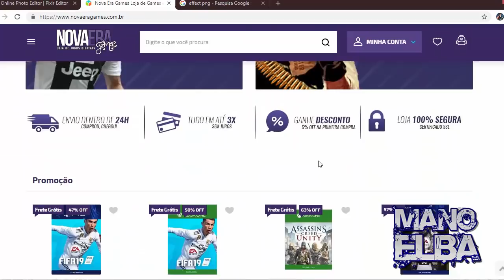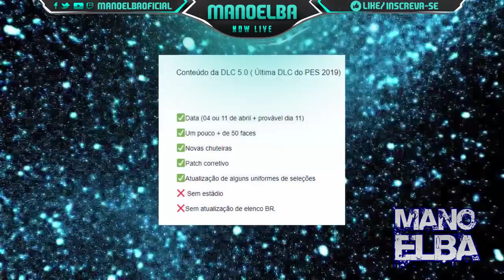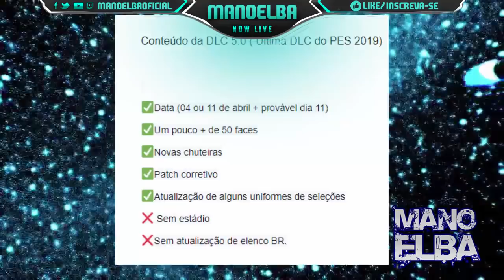PES 2019 +50 NOVAS FACES, COPA AMÉRICA, DATA DA DLC (NOVIDADES DLC 5.0)